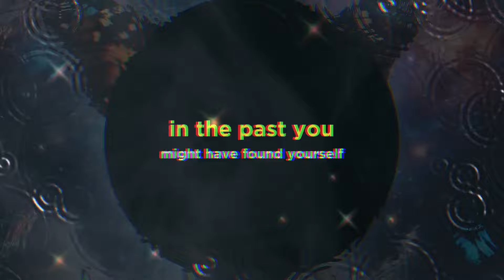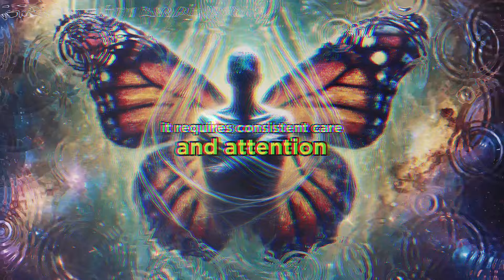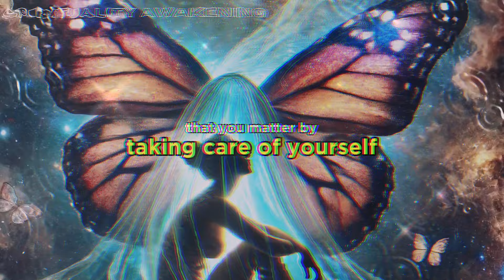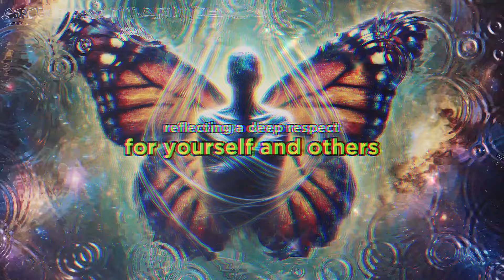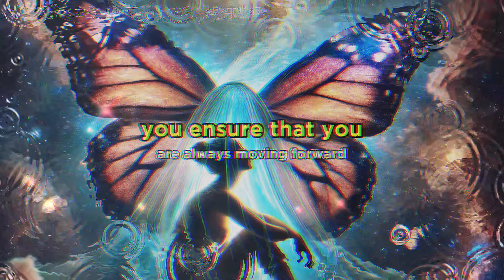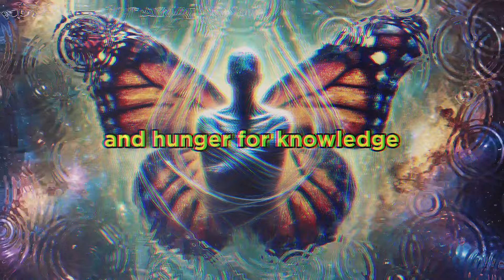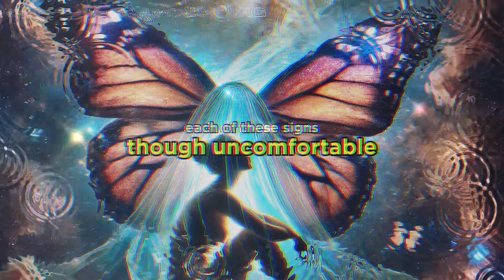9 Uncomfortable Signs You’re Fast Becoming the Best Version of Yourself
9 Uncomfortable Signs You’re Fast Becoming the Best Version of Yourself

Discover nine uncomfortable yet essential signs that you're transforming into the best version of yourself. Embrace growth, face challenges, and recognize the subtle changes indicating personal development. This video guides you through recognizing and appreciating these critical milestones in your journey to self-improvement and ultimate success.